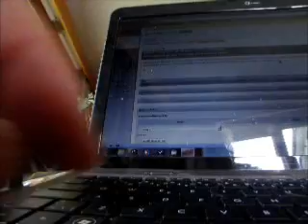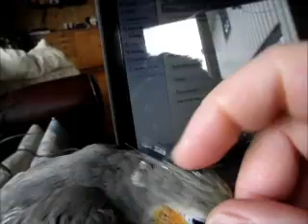Louise nymfeparakitt forlanger kos